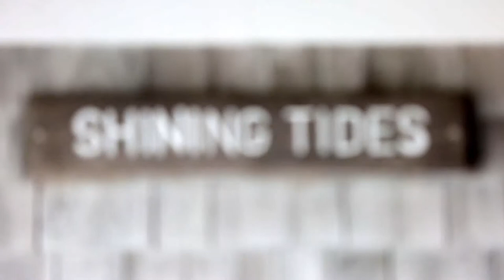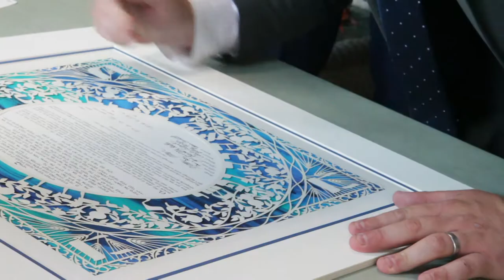Kate + Aaron: Highlights Film - Shining Tides Mattapoisett, Ma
Here is the charming Highlights Wedding Film of Kate + Aaron who tied the knot at the beautiful Shining Tides by the Sea in Mattapoisett, Ma.  Thank you so much for allowing Silver Pix Studios to capture your very special day!
xoxo- Amber at Silver Pix Studios

Filmed by Amber @ Silver Pix Studios
Cameras Used:
Venue:
Shining Tides, Mattapoisett, Ma